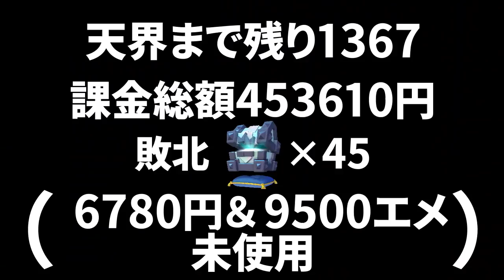【天界破産道】チャンピオンめちゃ弱いw2.6ホグも倒してトロ爆上げ！ 32日目【クラロワ】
今日の一言
チャンピオン弱くなり過ぎてて

枯渇とか2.6のがきついわw

2018年と2019年のクラロワで最大規模の公式大会でアジア1位
世界大会3位を2回経験してます！
最多🏆8628

★ライキのファンクラブ
クラロワの本垢フレンド交換
1on1のトーク
動画や情報の先行公開
入ってる人だけが観れる限定配信などしてます！
※クレカがない方はコンビニで買えるバンドルカードで簡単にお支払いできます！

〒112-8530
FAV gamingセクション　ライキジョーンズ宛